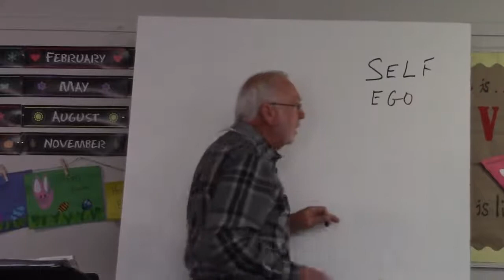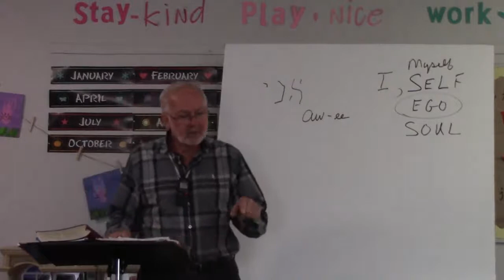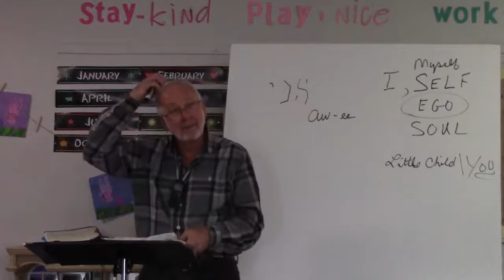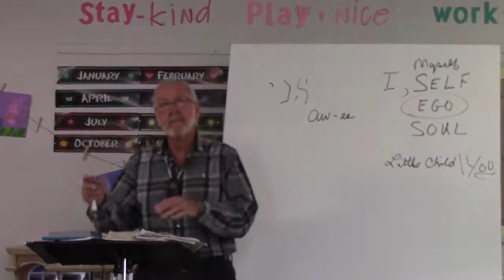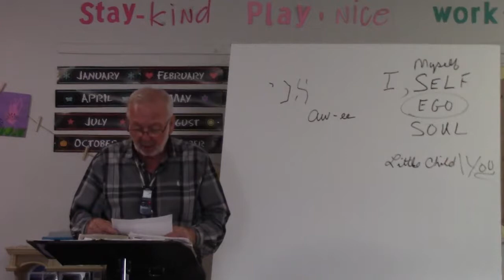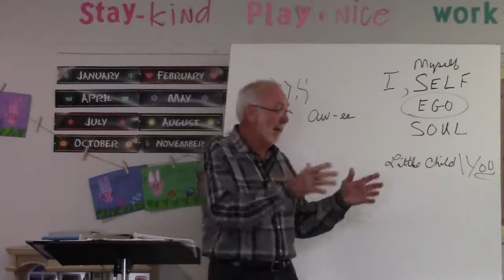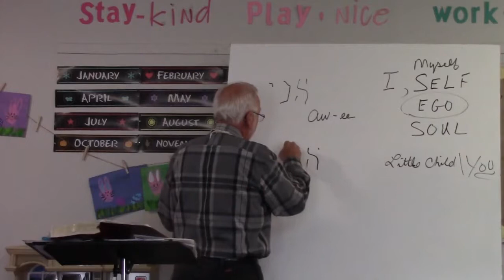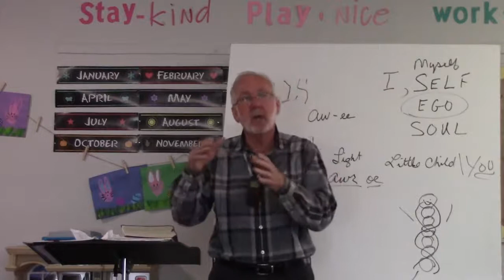Sunday 4 4 2021